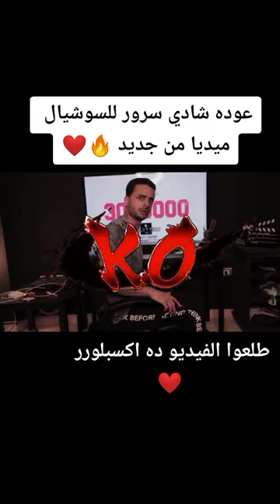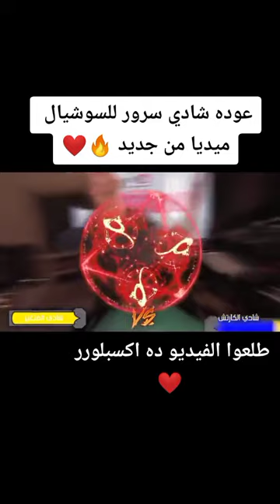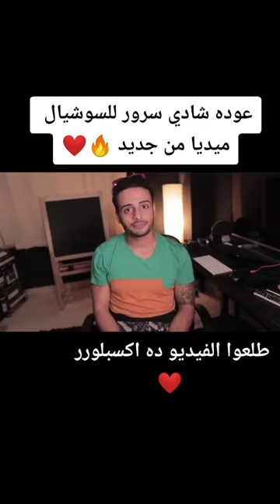سبب اختفاء شادي سرور وعودته من جديد🔥❤️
شادى سرور ويكيبيدي

شادي سرور الفرق بين جدتك في الايام العادية وفي الافراح
ثروة شادي سرور
ثورة شادي سرور
شادي سرور تويتر
شادى سرور تايتنك
شادي سرور تركت الاسلام
شادي سرور تيك توك
شادى سرور تجنيد البنات
شادي سرور تحميل فيديوهات
شادي سرور تاريخ ميلاد
تويتر شادى سرور
شادي سرور ببجي
شادى سرور بطاطس
شادي سرور بنات
شادى سرور فيس بوك
شادي سرور وهو يلعب لعبه مريم
شادى سرور الفرق بين الولد والبنت فى السواقة
شادى سرور اول واحد
شادى سرور الامتحان
شادي سرور الآن
شادى سرور البطاطس
شادي سرور
شادى سرور البنات
شادي سرور 2021
شادى سرور الحلقة 1
مسلسل شادى سرور الحلقة 1
شادى سرور 2021
شادى سرور 2021
شادى سرور 2021 رمضان
شادى سرور 2021
شادى سرور 2021
شادى سرور 2021
شادي سرور 3 مليون
شادى سرور ايفون 6
كل فيديوهات شادي سرور - 6 دقايق كاملة من الضحك
شادى سرور عايز ايفون 6